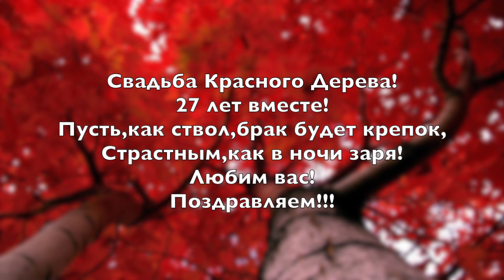27 лет вместе!Годовщина свадьбы!Свадьба Красного Дерева!